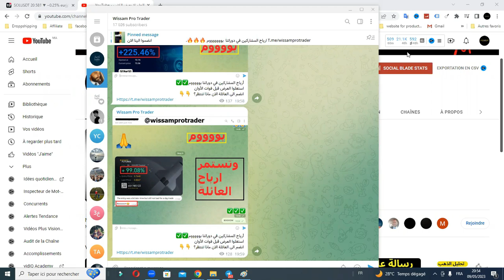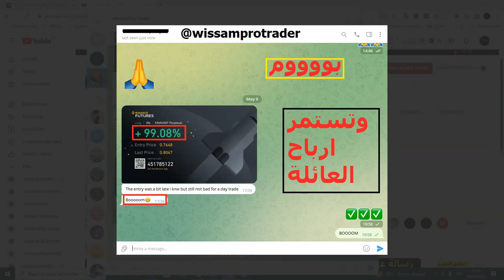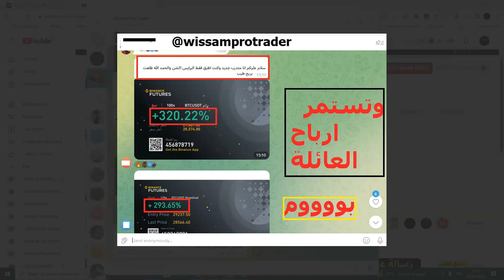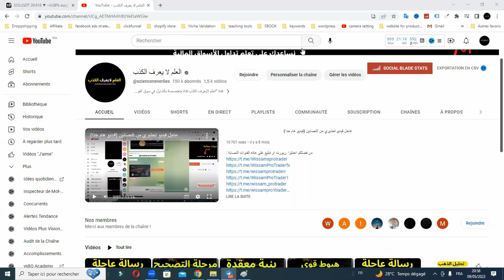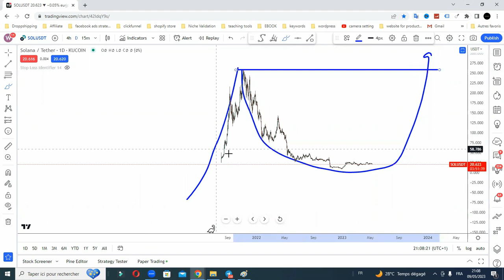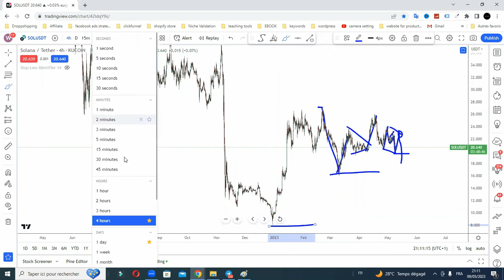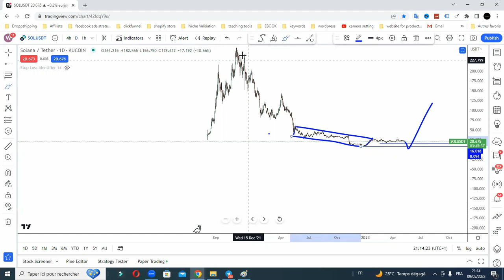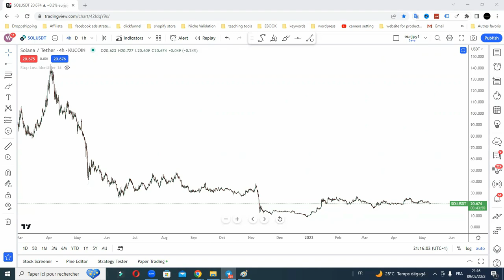تحليل كامل ومفصل لعملة سولانا مع اهم السيناريوهات المحتملة